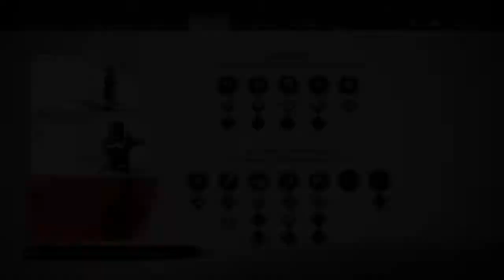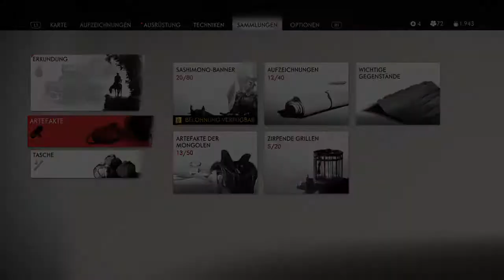Let's Play Ghost of Tsushima Part 52. Die Werft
Auf unserem Weg die Küste von Komoda zu bereisen treffen wir nicht nur auf einen Kami-Schrein der noch nicht passierbar ist sondern gehen auch einem Hinweis nach der uns vor längerer Zeit gegeben wurde. Die Mongolen haben eine Werft errichtet um ihre Schiffe zu reparieren.